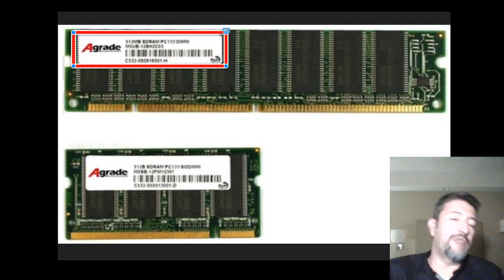Introducción a la Arquitectura de Computadoras - Modulos DIMM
Introducción a los tipos de módulos de memoria RAM